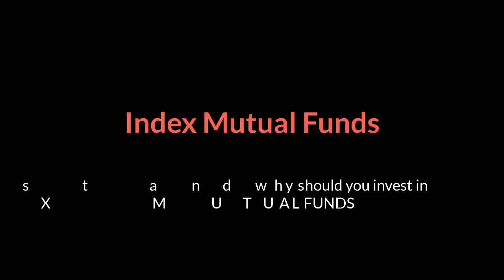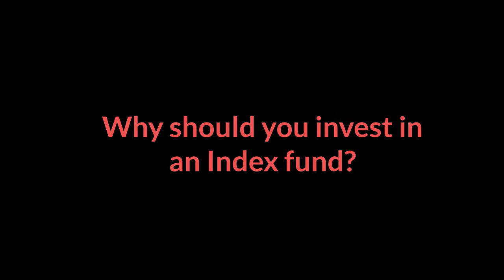Best Mutual Fund for Investment - Index Fund-by Kasturi Sanap